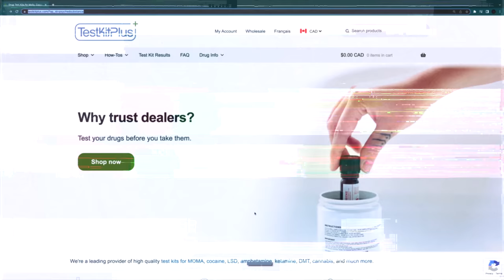Seth Rogen & Charlize Theron Try Molly - Adam Rates The Accuracy Of The Scene